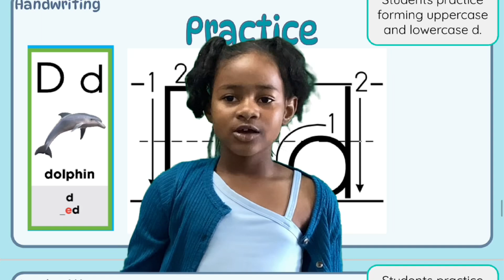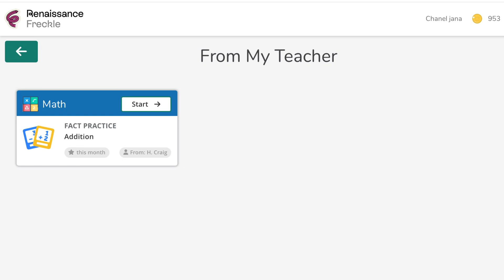CES 605 1-4